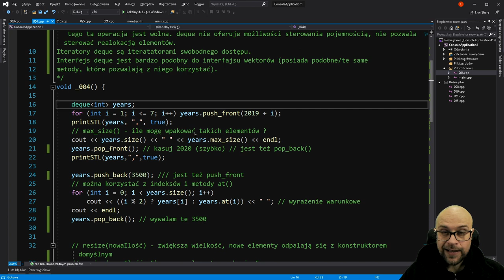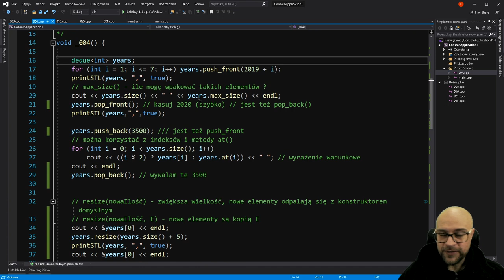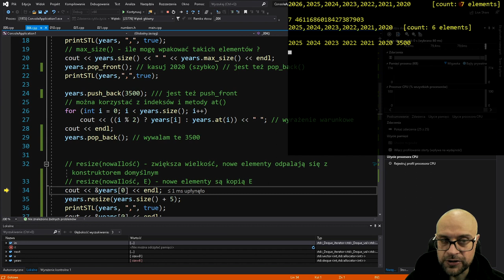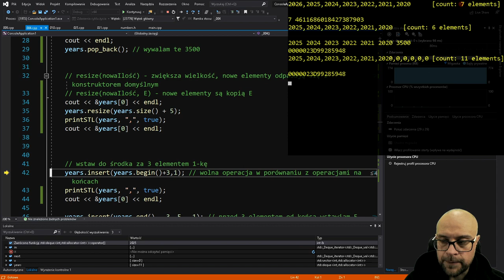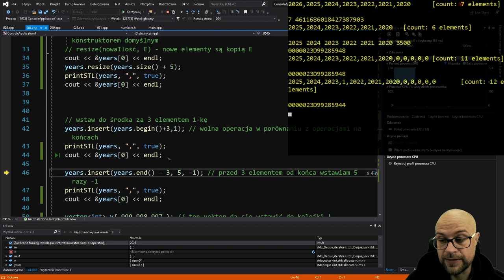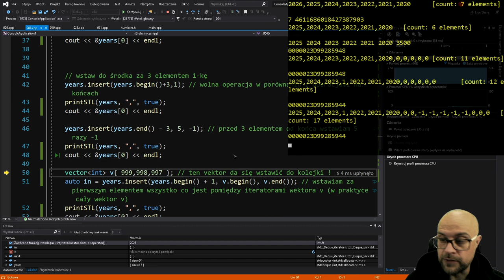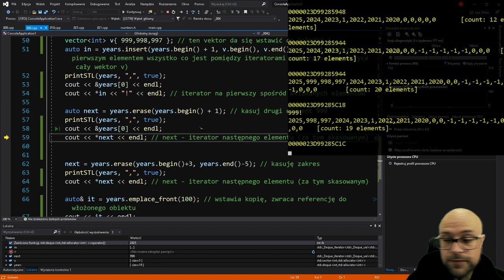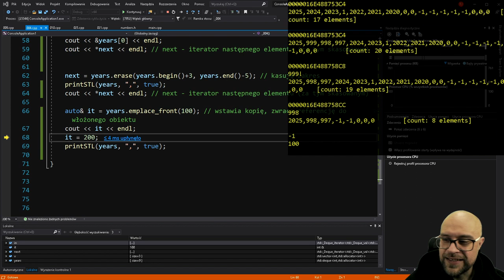C++ Aktualizacja. Odc. 10. Kolejka o dwóch końcach.